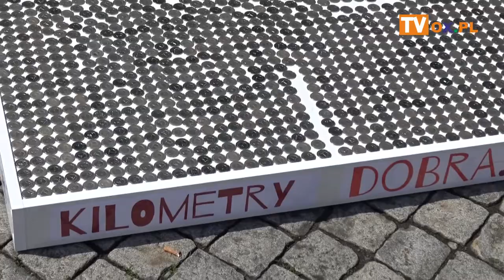"Pokażę, że potrafię"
Słodkości, placki ziemniaczane, rękodzieło,
animacje, przejaz┌ Rozwiń Opis bryczką i motocyklem, DJ, występy, pierwsza pomoc, prezentacja wozu strażackiego - a to wszystko na cieszyńskim Rynku. Tak wczoraj (24.05) obchodzono Dzień Godności Osoby z Niepełnosprawnością Intelektualną. Wydarzenie to połączono z finałem kampanii Kilometry Dobra.